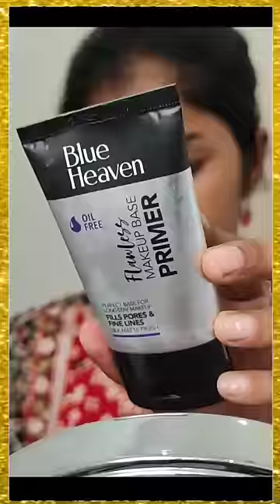इनके Karan चैनल बंद किया ❌: Unfiltered Makeup Look For chatt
Product I used :

✓Blue Heaven Flawless Makeup Base Primer, 30g
✓Maybelline New York Liquid Foundation + Compact Powder, Matte & Poreless Finish, Ultra Blendable and Lightweight, Fit Me, 230 Natural Buff
✓Mamaearth eyeliner
✓Compact Powder